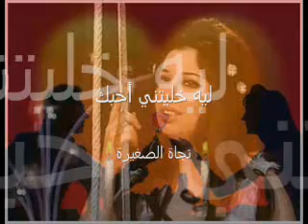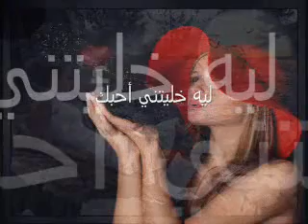ليه خليتني احبك نجاة